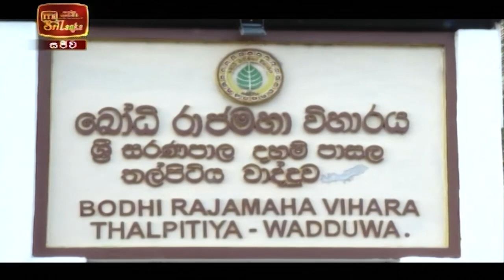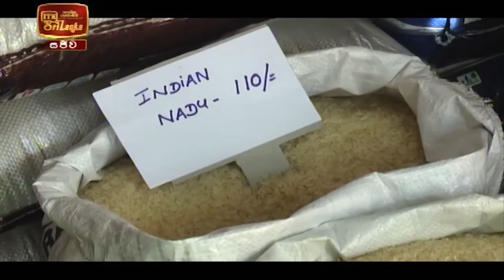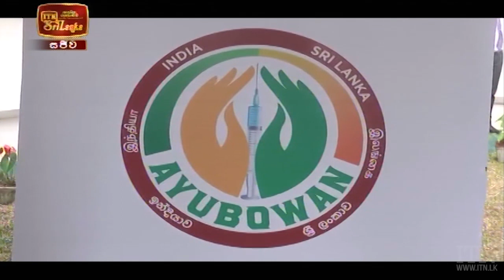ITN News 2022-01-29 | 12.00 PM